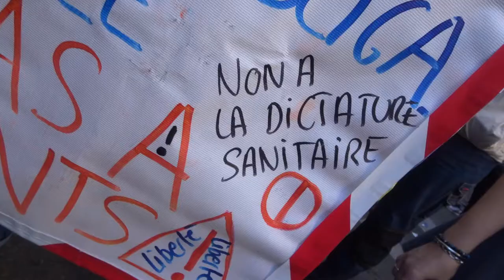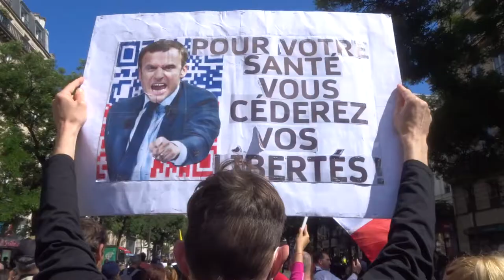2021 PontdeNeuilly no.17